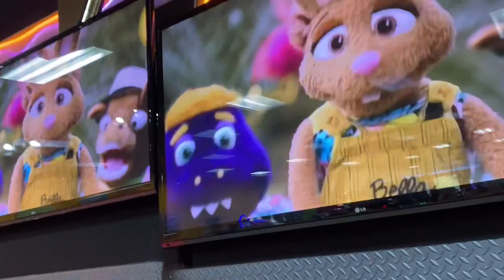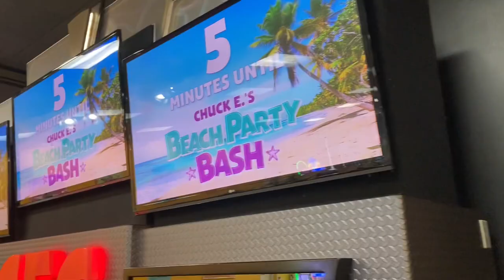Chuck E. Cheese Mays Landing Nj- Song Of Summer \ Show Interruption￼